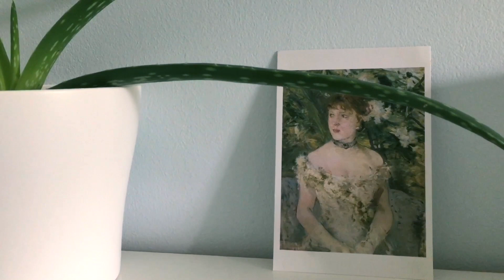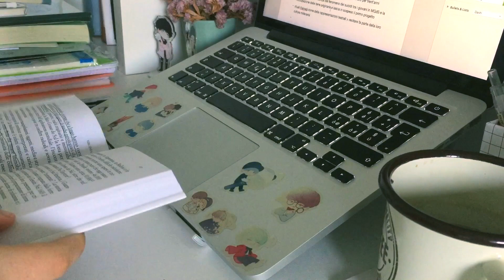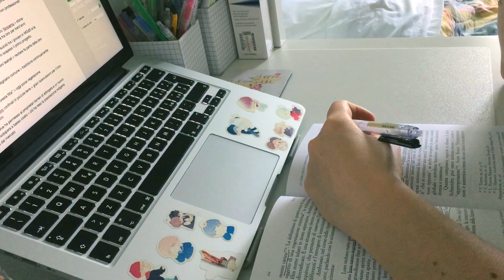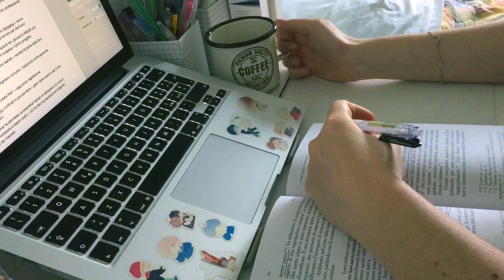trying to be productive while feeling like crap 📚🎼 (vlog)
hello everyone!
I don't know what to write for once because I'm just. relentlessly thinking about exams and life in general while trying to conceal all the anxiety with relaxing piano music (let me know if its working I think it is? I mean look at that peach being cut graciously with that dreamy music in the background)
plus its been weeks since I've actually sat at the piano because again. apathy and stuff but anyway
I don't know when I'll be able to post the next video I don't even know if I'll be alive next week hopefully not aha ok enough rumbling for today I'm SORRY

nora